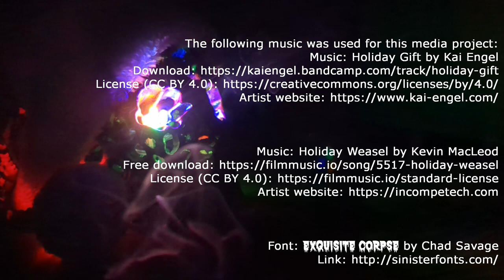Santa's Slay | Awful Advent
Awful Advent: a countdown of 13 holiday horror movies for the 13 days before Christmas. This year’s theme is Scary Santas.

Our seventh film finally gives us what we’ve always wanted for Christmas: a professional wrestler as Santa! It’s 2005’s Santa’s Slay!

Animal Crossing: New Horizons and all assets